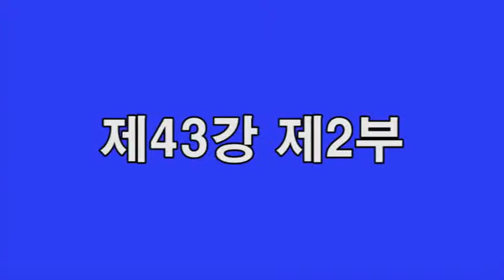화엄경 강의 43강-2 The Flower Garland Sutra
무비 큰스님의 화엄경 강의 10년 결사

불교계 대강백이신 무비 큰스님께서 스님들을 위한 화엄경 강의를 이미 2010년 3월부터 이어오고 계십니다. 큰스님의 화엄경 강의 회상에 모두 참여하여 진리의 즐거움을 누리시기 바랍니다. 이 모든 인연들을 수희·찬탄·예배합니다. _()_